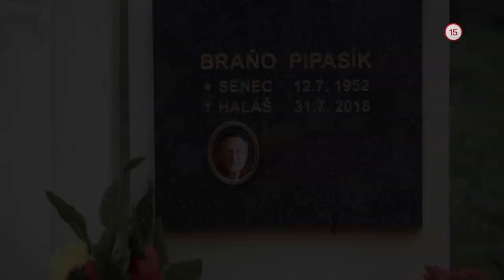HROBÁRI (od 5.10.2019 na JOJke)